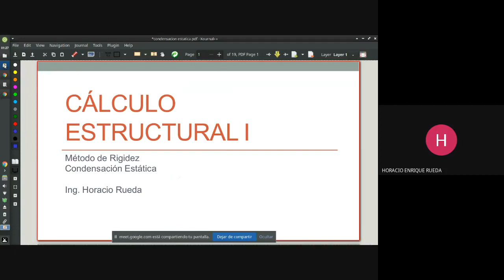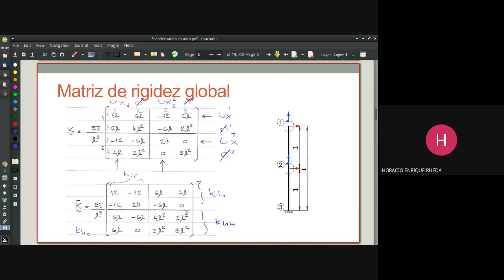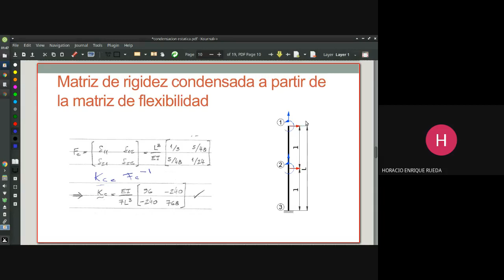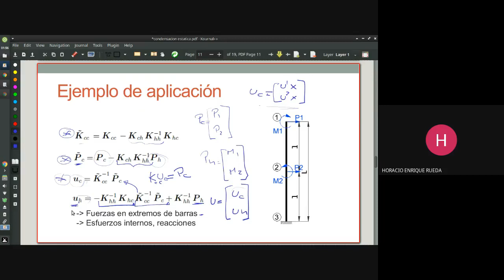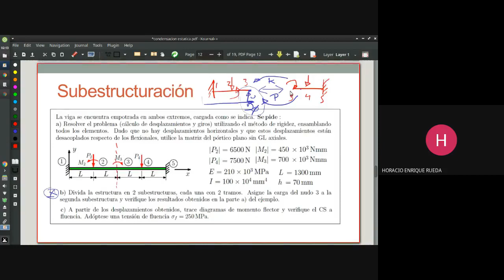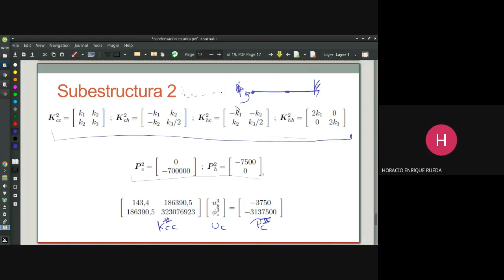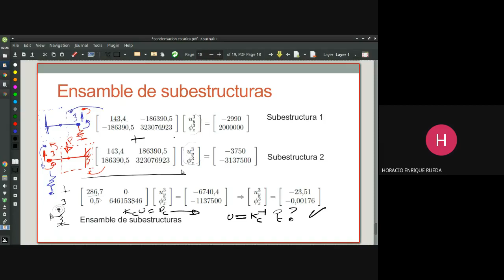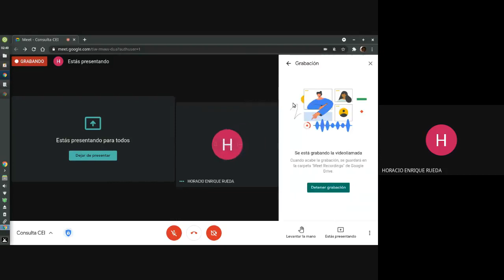[Cálculo Estructural I] Clase N°16